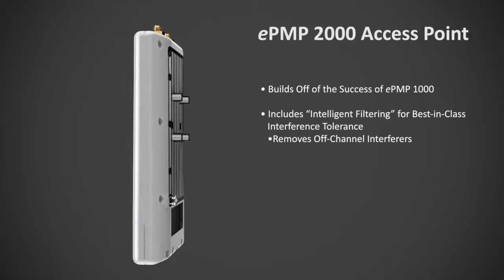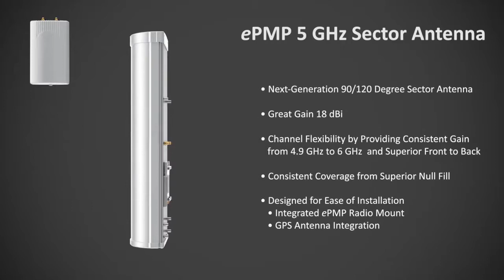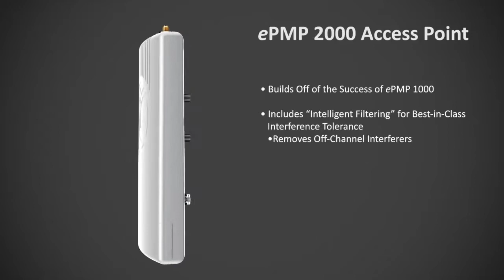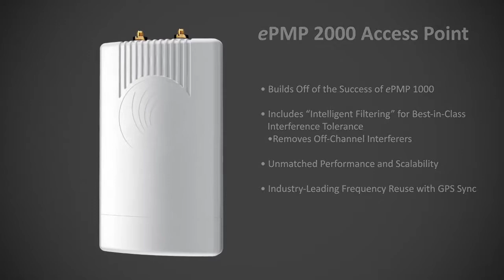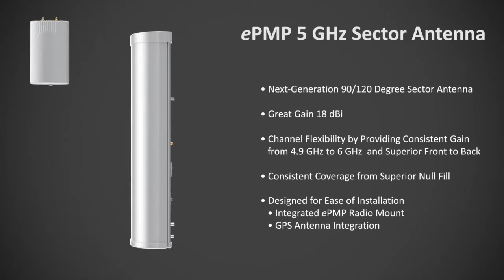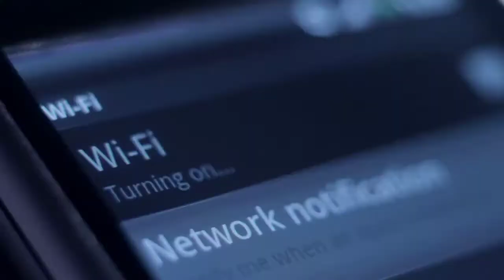ePMP -Giải pháp đường truyền băng thông rộng không dây thế hệ mới của Cambium Networks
ePmP là gì? Ưu nhược điểm của giải pháp đường truyền băng thông rộng này như thế nào? Xin mời các bạn theo dõi video sau của Cambium Networks Vietnam - Đối tác của Mitel Distribution:

Giải pháp đường truyền băng thông rộng không dây thế hệ mới với ePMP của Cambium Networks

Cambium Networks cung cấp hệ thống băng thông rộng không dây cố định và hệ thống Viba cho khách hàng trên toàn thế giới. Các giải pháp của Cambium Networks được triển khai tại hàng ngàn mạng tại hơn 153 quốc gia với công nghệ sáng tạo, đáng tin cậy, an toàn, chi phí hiệu quả, dễ dàng triển khai. Điều này đã được chứng minh bằng các số liệu truyền thông một cách chính xác.

Mitel Distribution là nhà phân phối độc quyền các sản phẩm viễn thông của các thương hiệu hàng đầu trên thế giới như Cambium Networks, Xclaim,…